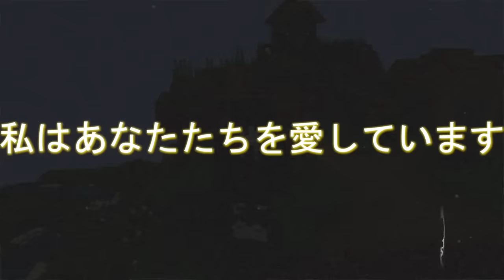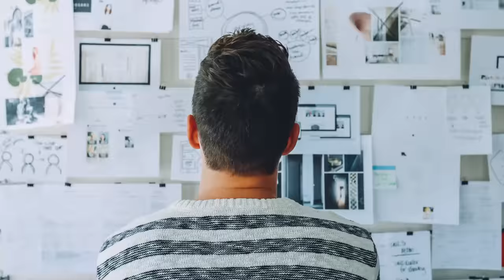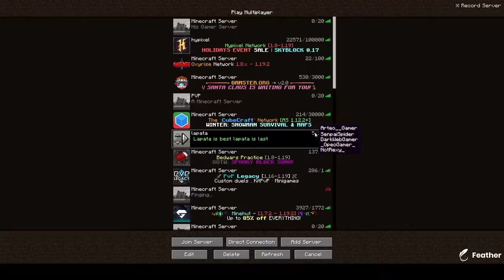Killing This Player by Using World Fastest Arrow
This video is of famous SMP called lapata SMP. In this video I try to Kill a player with a single arrow. To done this I make world fastest arrow.